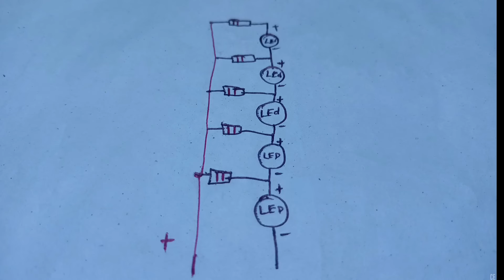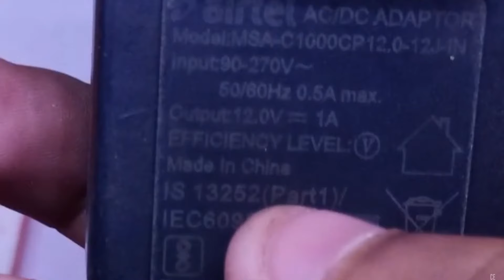How to make Volt Meter at home || Volt Meter kese banaya || Chandan Experiment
Use Components:-

 Wiring PVC Pipe
5MM Green LED 2pc
5MM Red LED 1pc
1k Resister
wire